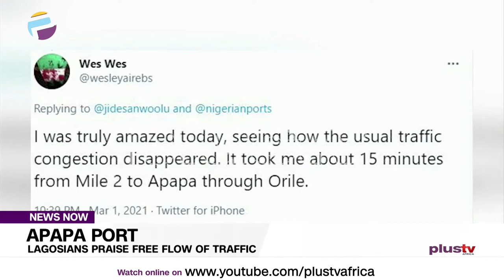Apapa Port: Trailer Drivers Comply with New E-Call Up System | NIGERIA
The Nigerian Ports Authority, NPA, announced the launch of Eto, an Electronic Truck call-up system designed for the management of truck movement and access to and from the Lagos Ports Complex and the Tin Can Island Ports, Apapa, Lagos.